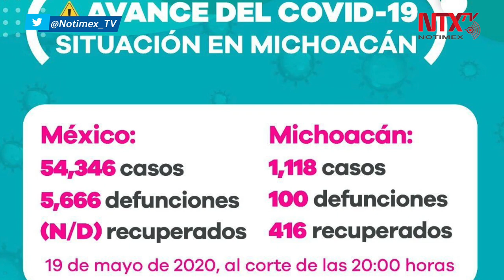Michoacán registra 100 muertes por Coronavirus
Además, la Secretaría de Salud de Michoacán hizo notar que los casos siguen aumentando en la entidad y existen mil 118 casos confirmados de Coronavirus en 70 municipios de Michoacán.